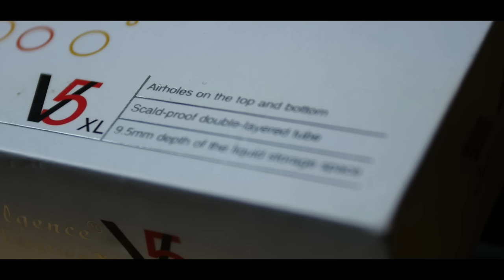Mutation X V5 XL от Indulgence | Обзор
Mutation X — одна из немногих дрипок, имеющих историю и внушительное количество поколений. Каждая модель была по-своему оригинальной и достаточно популярной, однако во всех версиях был один связующий элемент — диагонально расположенные отверстия обдува. В редакции 5 XL от этого стилеобразующего элемента избавились в угоду стремительно набирающему популярность «двухслойному формату». Что это такое, и почему «Мутация» все еще хороша, узнаете из этого обзора.

Мы благодарим Babylon Vape за предоставленное на обзор устройство.